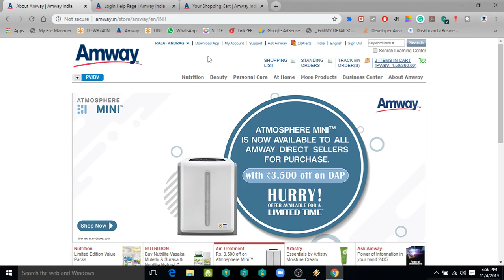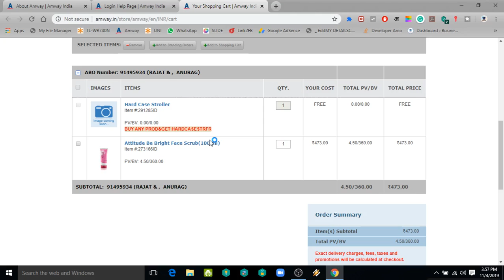How Get Team Nutrilite Phase 3 Strolley Bag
Business4youth
Books Are Like Mirrors These Books Help you To Create Huge Business Organisation

Rich Dad Poor Dad in Hindi-

Kya Kahen Jab Swayam Se Baat Karen (What to Say When You Talk to Your Self in Hindi)